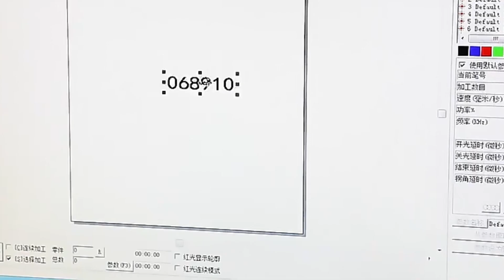ear tag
Wholesale 860-960mhz long range multi rfid animal chip tag label cow sheep cattle uhf rfid ear tag for livestock tracking system